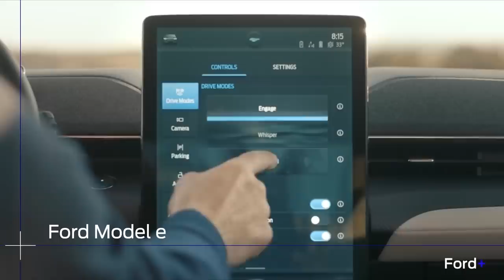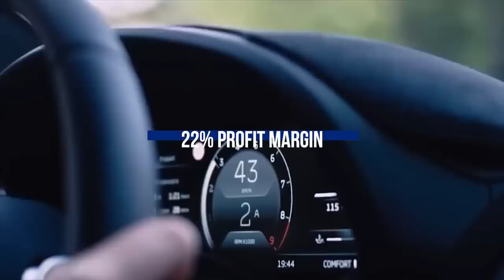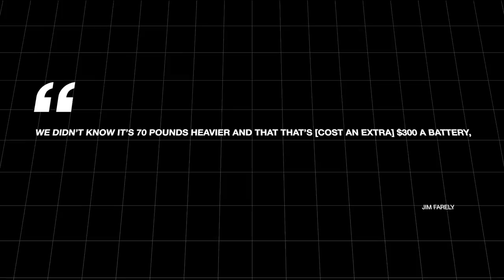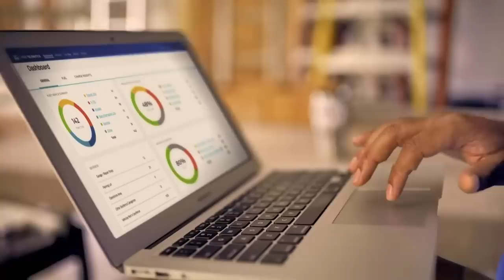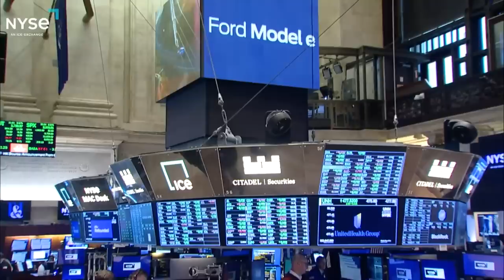More Bad News For Ford Motors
The latest Ford News discloses something no other legacy manufacturer would ever do! How much money is Ford losing on its EVs?! By revealing these losses, it goes against every fortune 500 CEO rule in the book.

In this video, we take a deep dive into the shocking numbers that Ford has finally disclosed about its electric vehicle (EV) business. We also cover why this is a genius move by the Ford CEO.

Don't miss this video if you are interested in this Ford news!